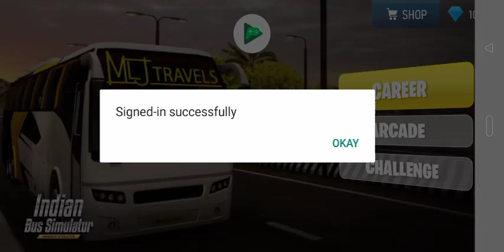Indian Bus Simulator-Part-1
indian local train simulator
indian bike driving 3d
indian bus simulator android